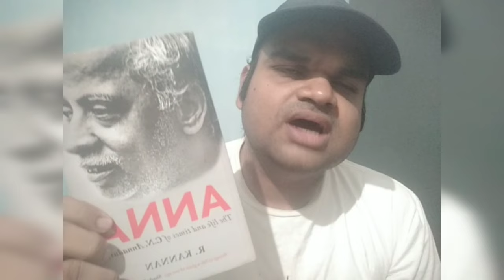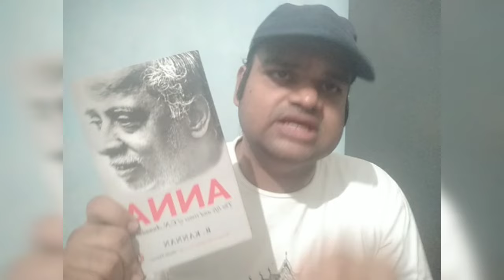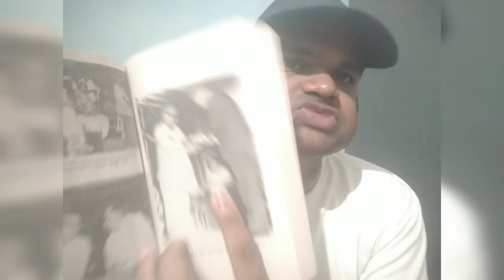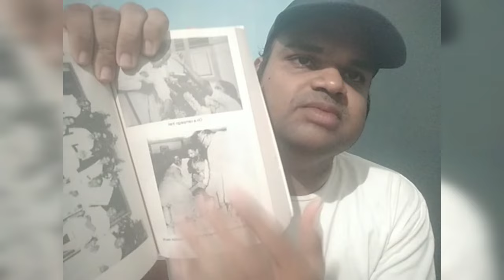Social Politician- ಸಾಮಾಜಿಕ ರಾಜಕಾರಣಿ I C N Annadurai I Book Review I kannada I sandesh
In this video we will talk about the biography on Tamilnadu Ex Chief minister C N Annadurai a book written by R Kannan.

ಇಂದಿನ ವಿಡಿಯೋದಲ್ಲಿ ನಾವು ತಮಿಳುನಾಡಿನ ಮಾಜಿ ಮುಖ್ಯಮಂತ್ರಿ ಸಿ. ಎನ್ ಅಣ್ಣಾದುರೈ ರವರ ಬಗ್ಗೆ ಜೀವನಚರಿತ್ರೆಯ ಇಂಗ್ಲೀಷ್ ಪುಸ್ತಕದ ಬಗ್ಗೆ ಮಾಹಿತಿ ಪಡೆಯೋಣ.ಈ ಪುಸ್ತಕವನ್ನು ಆರ್ ಕಣ್ಣನ್ ರವರು ಬರೆದಿದ್ದಾರೆ.